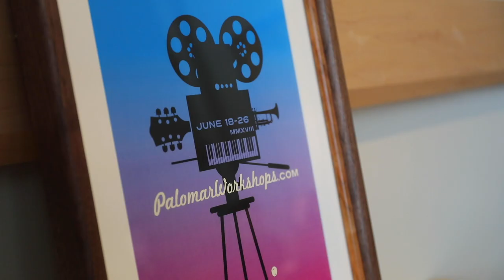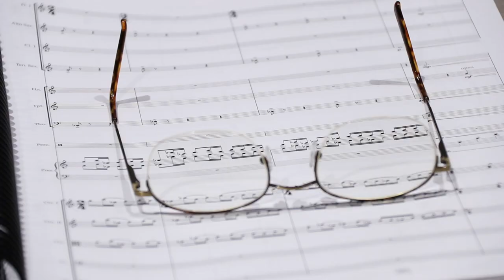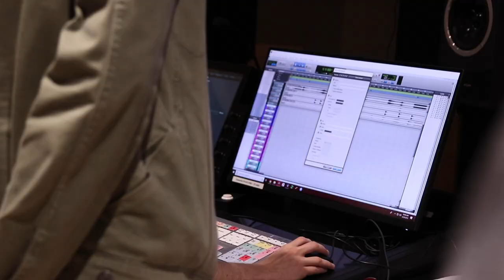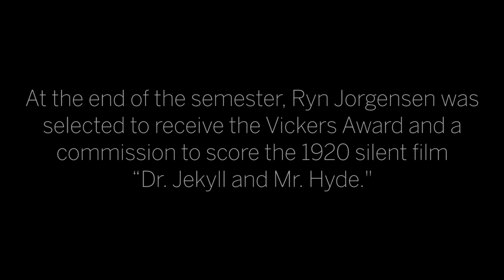Behind the Score | IU Jacobs School of Music and The Media School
Students enrolled in Music Scoring for Visual Media at Indiana University’s Jacobs School of Music have the opportunity to compose, produce, and orchestrate music for film, TV, and gaming. Leading the program--which is the first of its kind at the internationally renowned Jacobs School--is  Emmy Award-winning composer Larry Groupé, who was appointed to design and implement the program. Music Scoring for Visual Media became available in spring 2017, fostering a series of close collaborations with IU’s Media School and the IU Cinema.